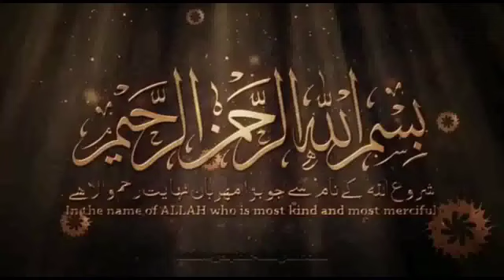Roza Rakhoon Tha || Naimatullah Solangi || New Naat Shreef